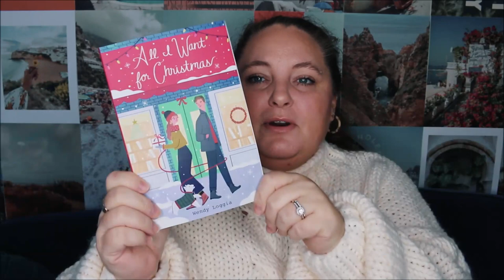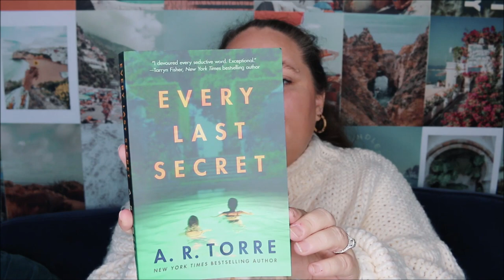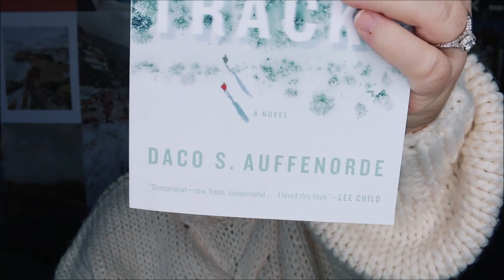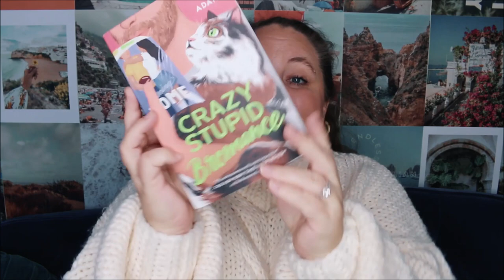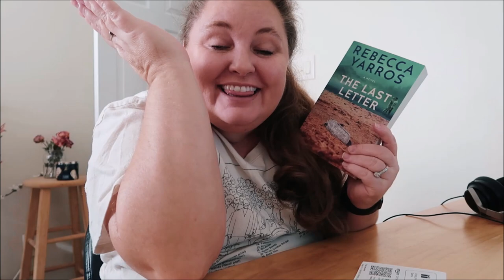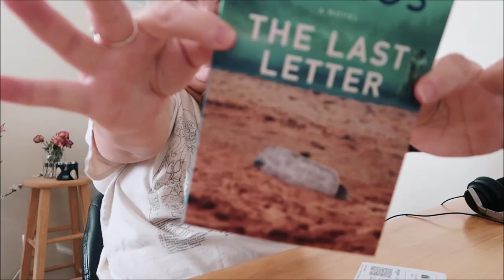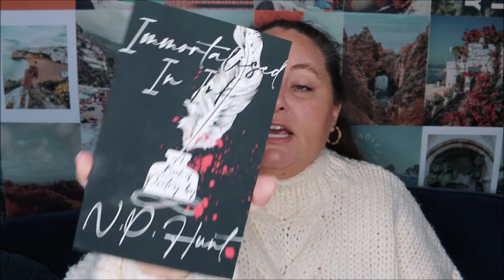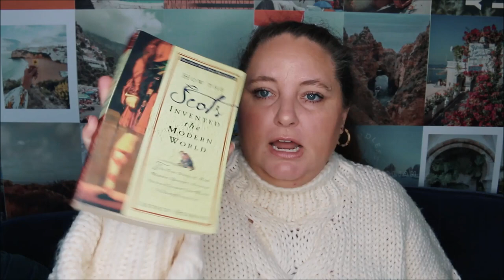December Book Haul 📚 [2020]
The final book haul of the year ~ December 2020 Book Haul
I am so grateful to all my friends and family who sent books by way this month. I am so excited to read each and every one of them!

⟡ 𝒕𝒊𝒎𝒆𝒔𝒕𝒂𝒎𝒑𝒔 ⟡
0:00 - intro
1:01 – books from book club friends
7:00 – more books